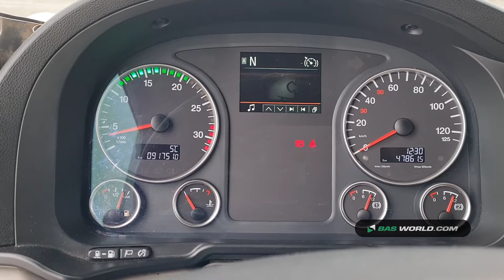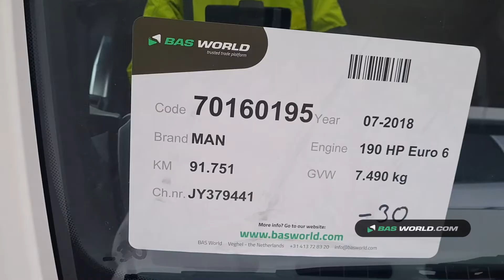70160195 MAN TGL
MAN TGL